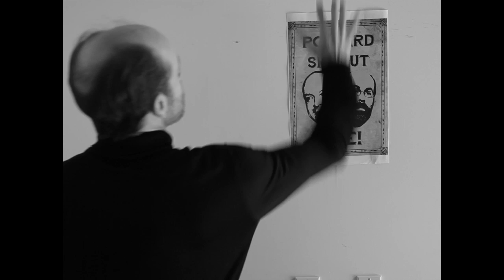Guided By Voices - "Bad Love Is Easy To Do" (OFFICIAL MUSIC VIDEO)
Starring - Rob Corddry, Brian Huskey, Rich Fulcher & Katy Goodman
Featuring - BJ Miller, Will Maier, Alexa D'Alessio, Erik Latshaw, Risden Roberts & Tania Aleman
Director - Mike Postalakis
Director of Photography - Dick Buckley
Gaffer - Aaron Ulrich
First Assistant Director - KT Kent
Hair and Make Up Artists - Brenna Haukendahl
Wardrobe Supervisor - Melissa Gould McNeely
Editor - Matt Chapman
Producer - Sean Boyle & Mike Postalakis